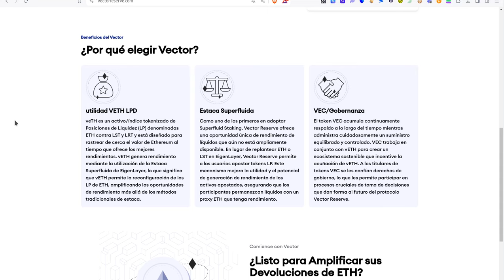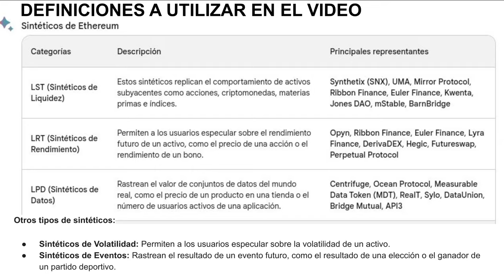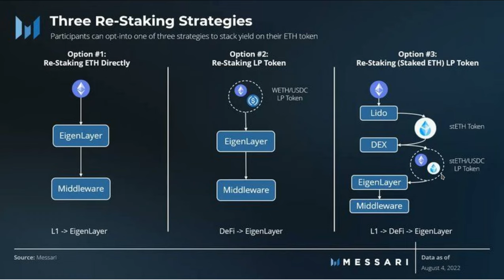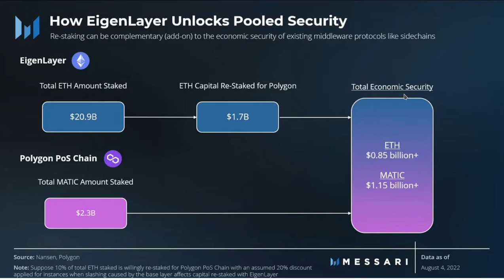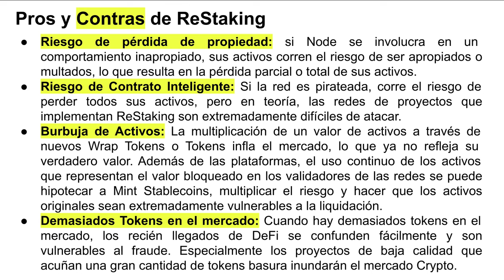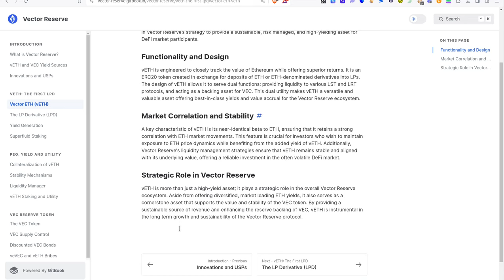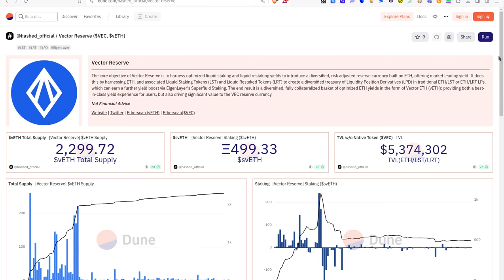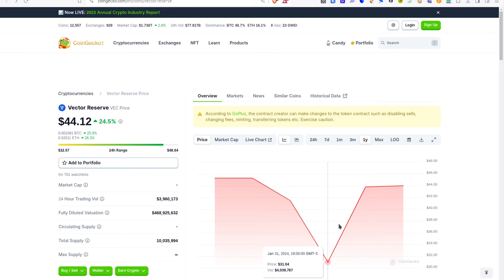VECTOR RESERVE PROTOCOL: REVOLUCIONA DEFI CON vETH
Hola a tod@s, Bienvenidos a su canal 𝘾𝙧𝙮𝙥𝙩𝙤𝙣𝙤𝙢𝙮, la red de ethereum enloquecio, los derivados van a acabar con lo que juraron destruir. Les comparto a Vector Reserve, un concepto que les va a volar la cabeza.
vETH: El Primer Derivado de Posición de Liquidez de DeFi (LPD)

⌚️Marcas de tiempo: Timestamps:
[00:00:00]  Introducción
04:19  Vector Reserve
09:29  Definiciones para que pueda masticar este ladrillo
13:29  Actores principales del Re-Staking
15:29  Infografia, una imagen vale mas que mil palabras
16:19  Messari informe
20:59  Pros y Contras del Re-Staking
30:00  Conclusiones

◢ Atn. 𝖢𝗋𝗒𝗉𝗍𝗈𝗇𝗈𝗆𝗒